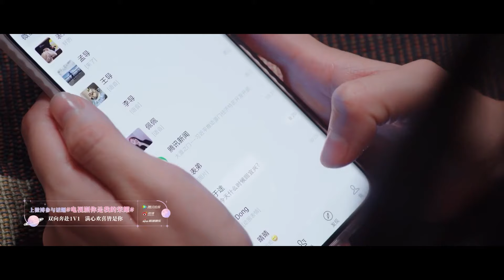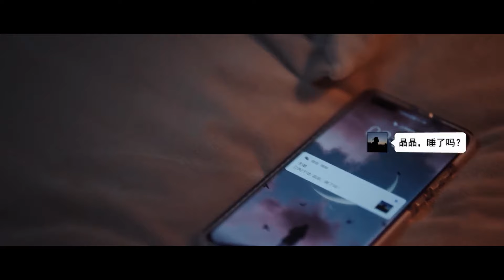💗帅小伙以为附近没人，把明星女友按住就是一顿猛亲，不想被身后的父亲看到一切！你是我的荣耀